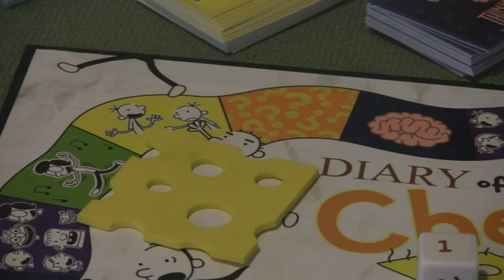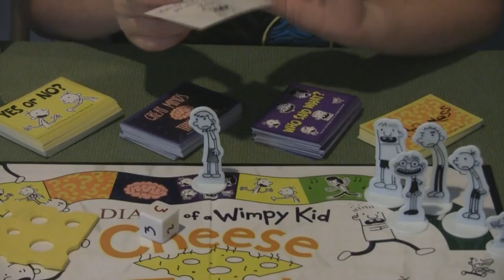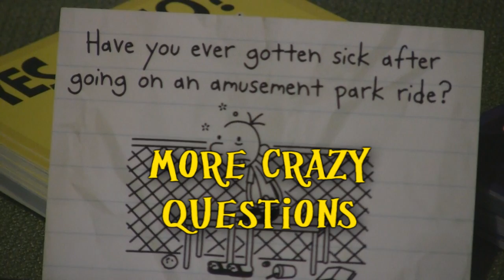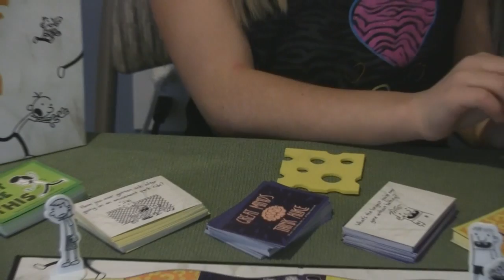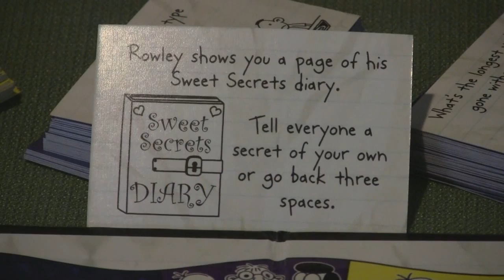Board Game Review: Diary of a Wimpy Kid Cheese Touch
Diary of a Wimpy Kid Cheese Touch Board Game takes a book series that kids love and turns it into a crazy game. The kids love the silly questions and fun activities.